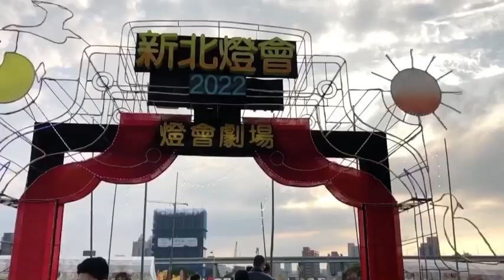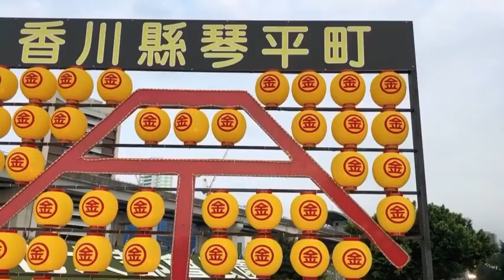2022新北燈會 大都會公園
音樂家: @iksonmusic